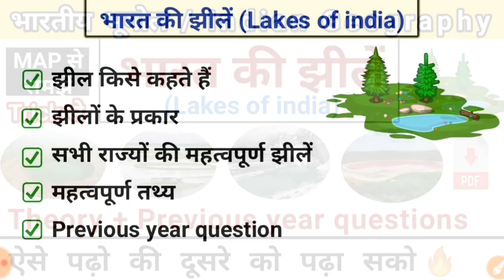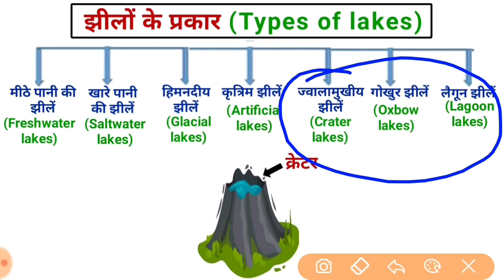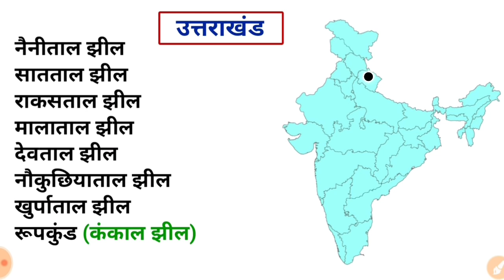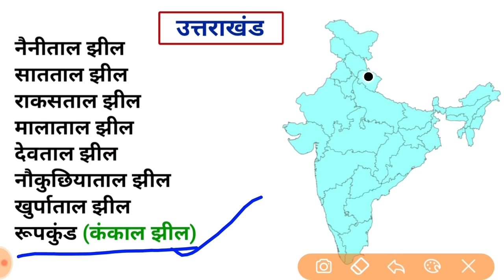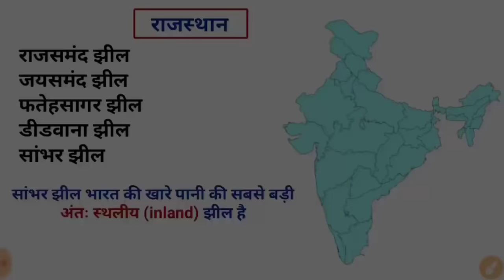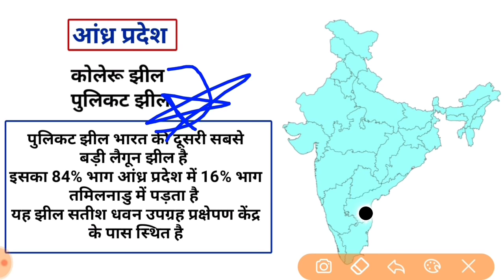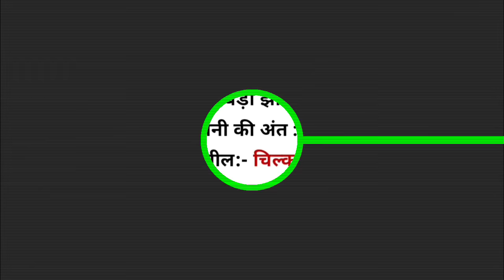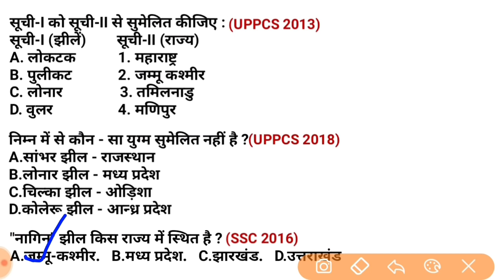भारत की झीलें | Lakes of india trick | Indian geography | study vines official